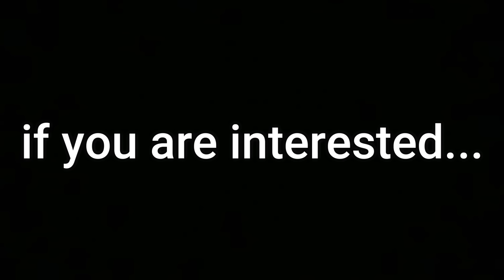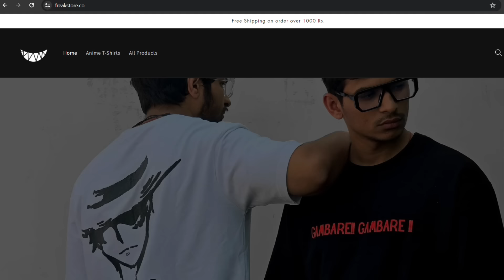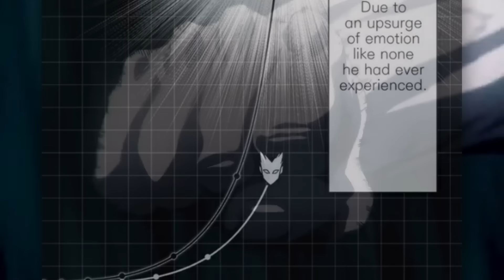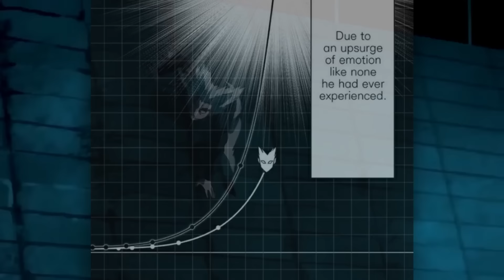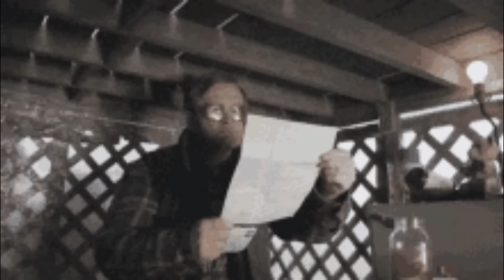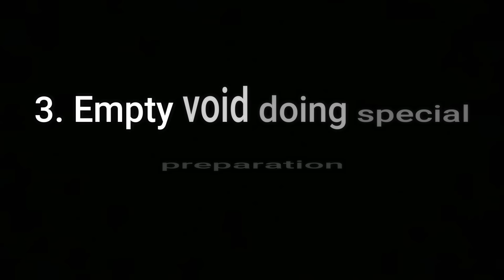COSMIC GAROU VS EMPTY VOID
In this video, I am gonna explain that who is stronger cosmic garou or empty void on the basis of information we have till opm chapter 197

saitama
saitama vs cosmic garou
saitama vs ninja leader
saitama vs empty void
how powerful is ninja leader
saitama vs garou full fight
blast vs empty void
blast vs ninja village leader
empty void vs blast

opm manga
one punch man in hindi
opm manga explained